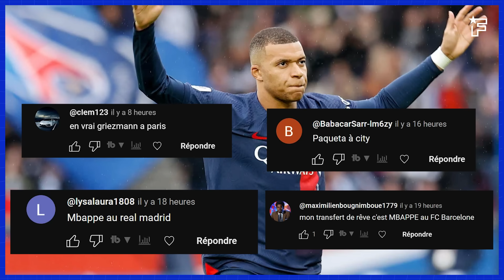Xavi Simons se fait DÉTRUIRE, Vitor Roque PLOMBE déjà le Barça | JT Foot Mercato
Au programme du JT Foot Mercato : la Saudi Pro League veut encore faire une razzia sur le Vieux Continent, les dessous financiers XXL de l’opération Kylian Mbappé et les officiels du jour.

0:00 Introduction
00:10 L’Arabie saoudite va piller l’Europe
02:32 La question du jour
02:53 Le retour du feuilleton Mbappé
04:38 L’OL veut Benrahma
05:00 Dovbyk intéresse Chelsea
05:14 Klopp admire Salah
06:35 Xavi Simons se fait clasher
07:07 Vitor Roque plombe le Barça
08:05 Les officiels du jour
08:49 L’image du jour